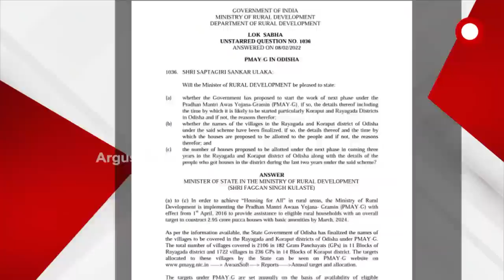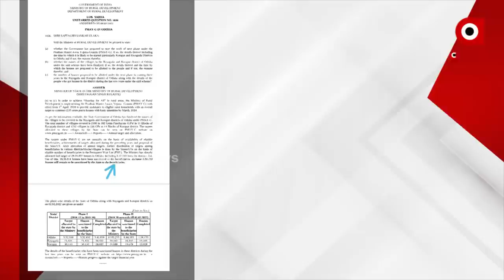Awas Yojna Scam : ଆବାସ ଧୋକ୍କା.....ଧୋକ୍କାଦେଲେ ରାଜ୍ୟ ସରକାର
ମୋଦି ପଠାଇଲେ ଘର
ରାଜ୍ୟରେ ହେଲା ହରିଲୁଟ୍‌
ରାଜ୍ୟ ସରକାର ଶୋଇଛନ୍ତି କୁମ୍ଭକର୍ଣ୍ଣ ନିଦ୍ରାରେ । ରାଜ୍ୟ ସରକାର ମାରୁଛନ୍ତି ଭାଷଣ, ହେଲେ ଗରିବ ଲୋକ  ପାଉଛନ୍ତି କଷଣ ।